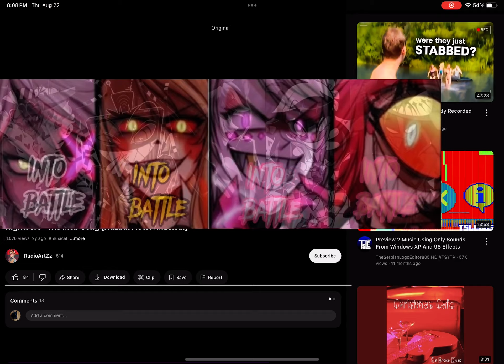THE MOB SONG BEAUTY AND THE BEAST 2017 2024 soundtrack 15